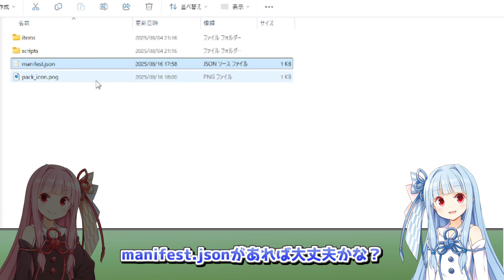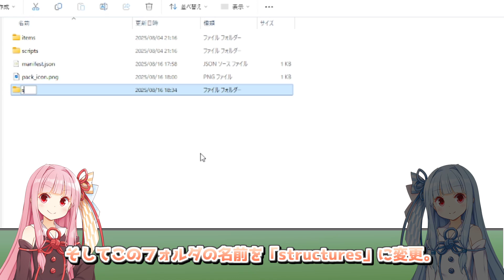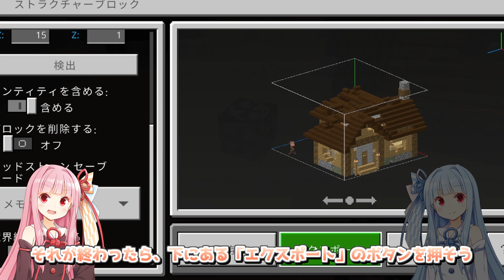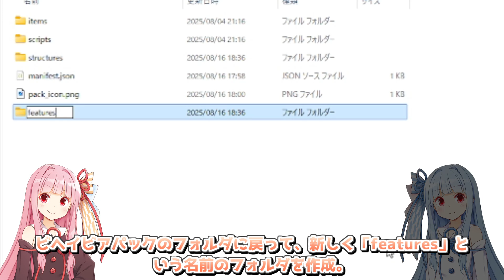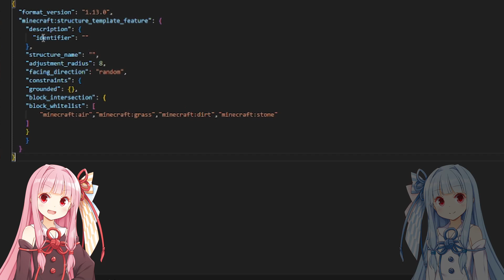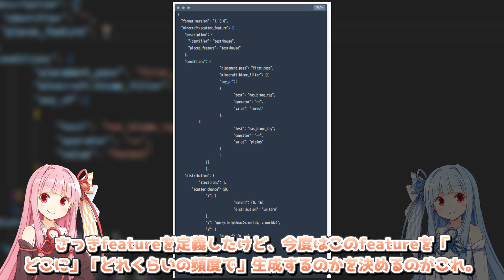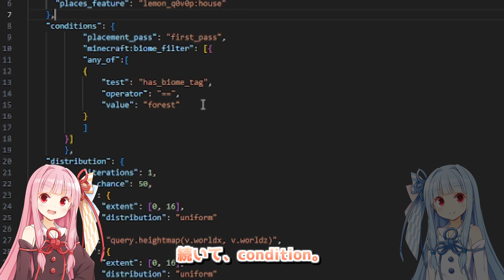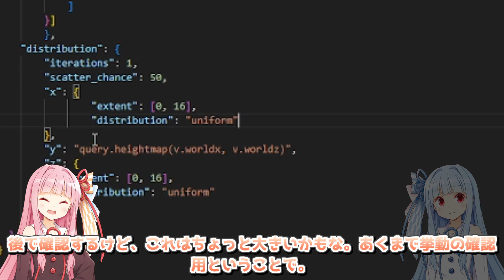【マイクラ統合版】ワールド生成時に建造物を自動生成する「features」とは..？ – 使い方とスクリプトを解説！ | How to naturally generate buildings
【Notice】English subtitles are available for this video.
マインクラフトには、デフォルトで自動生成される建造物がいくつか存在します。ピラミッドや森の洋館などがそうですね。こうした建造物によって、マインクラフトというゲームを「単なるバイオームの集合」ではなく「探索する価値のあるマップ」へと昇華させています。

さて、オリジナルの世界観をアドオンを用いて作成するにあたって、こうしたオリジナルの建造物を自動生成出来たら楽しそうです。幸い、マインクラフトには「features」という仕組みがあり、これを用いることで、マップ生成時に自作の建造物を自動生成する仕組みを作ることができます。本動画では、このfeaturesの基本的な部分を解説し、建造物の自動生成を可能にしていきます。

【使用素材】
琴葉葵・琴葉茜 - 音声
琴葉葵・琴葉茜 - 立ち絵（ユメのオワリ様 - im10706241）
AviUtl
Soda_Soda（BGM）
いらすとや
効果音ラボ

【字幕】
建造物が自然生成されてる！
突然やけど、デフォルトのマインクラフトってマンネリ化しいひん？
森の洋館とか海底神殿とか、自然生成されるものを一通り探索したらもうやることない、みたいな
あー、分かる。ある程度冒険の形みたいなのが決まってるし、一通り冒険したらつまらなくなるよね
で、これを解決する一つの手口として、オリジナルの建造物を自然生成させる方法があると思ってて。
え、なんか塔？みたいなのがめっちゃたくさんあるじゃん
これ、全部マップを生成するときについでに自動生成してる建造物やで
え、アドオンってそんなこともできるの？
せやで、割とアドオンの世界観とか面白さを掘り下げることができると思うわ
今はなんも入ってへんけど、工夫すればオリジナルのルートテーブルが入ったトレジャーチェストも作れるし、
スポナーを配置すればエンティティをその建造物の周りにいくつか配置することもできる
あー、これでアドオンの世界観が作れるわけね
例えばこんな感じの怖い塔をたまーに生成するように設定すれば、冒険のしがいがありそうやろ？
レアなアイテムとかアドオン独自のブロックとか配置しておくともっと楽しそう
というわけで、この動画ではこんな感じで建造物をマップ生成時に自然生成させる方法について解説するわ
まず、この動画ではそもそも「アドオンそのもの」が既にある前提で説明するわ
まだない場合、この動画とかあの動画とかで「何もしないアドオン」が作れる状態にしておくとええかも
manifest.jsonがあれば大丈夫かな？
せやで
それもビヘイビアパック側だけで大丈夫。
まずはビヘイビアパックのフォルダを開いて、フォルダを新規作成しよう
そしてこのフォルダの名前を「structures」に変更。
structures...なんか建造物を定義するのかな？
そんな感じ。この中には建造物を保存する、mcstructureファイルを置いていくで
ここまで終わったら、それは置いておいて一度Minecraftを起動しよう
そして自然生成したい建造物を実際に建築。
これはおうちなのかな？くもの巣とかがあって結構荒れてるね
せやで、今回はこれを自然生成させてみよう
まずは一旦コマンドを実行して、ストラクチャーブロックを入手しよう
そして入手したストラクチャーブロックを、この建造物の近くに配置。
次に、ストラクチャーブロックを設定してこの建造物の全てが範囲内に収まるようにしよう
だいぶ一部しか入ってないね
まずはオフセットのYを0に設定して...
サイズのX、Y、Zもいい感じに設定しよう
大体こんな感じでええかな
全部ピッタリ入ってるね
余計なところがあると、その部分も自然生成の対象になってしもうたりするから気いつけてな
で、一通り終わったら左上の入力欄をクリックして、この建造物に適当な名前を付けよう
house、はいいとしてmystructure？
これは名前空間ってやつで、特に指定せんかった場合はこれが勝手につくねん
あんまり気にせんでええかも
ふーん
それが終わったら、下にある「エクスポート」のボタンを押そう
そしてダウンロードされるmc structureファイルを、さっき用意したstructuresフォルダ内に保存。
こんな感じで、ちゃんと建造物のファイルがここに保存されていればOK。
続いて、建造物が自然生成されるシステムを作っていこう
ビヘイビアパックのフォルダに戻って、新しく「features」という名前のフォルダを作成。
そしたらこれを開いて、さらにファイルを作成。
これを改名して、（適当な名前）.jsonとしよう
それができたらこのjsonファイルを適当なテキストエディタ―で開いて、
こんな感じのスクリプトを記述しよう
これは概要欄にあるサイトからコピーできるので是非！
これって何をするファイルなの？
これは、featureといってマップ生成時に「何を」生成するかを決定するファイル。
ここではさっき作成した「house」というストラクチャーを生成するよう設定してるな
あ、そういうこと。
で、設定が必要な個所が２か所あって、
まず一つ目はidentifier。
これはこのfeaturesのIDかな？
せやで、（名前空間）:（名前）の形式で適当なIDを決定しよう
houseみたいな分かりやすい名前がええかもな
で、続いて設定が必要なのがstructure_nameで、これは生成する建造物の名前。
さっき設定した建造物の名前を名前空間入りで定義しておこう
これで設定は終わり？
基本的な部分はそうなんやけど、一応block_whitelistも見とくとええかも
何それ？
これは、自動生成時に何を置き換えて生成するかを定義する部分で、ブロックのidをlist形式で示すことになってる。
airはもちろんやけど、grassとかdirtとか地表にあるブロックも併せて指定しとくとええかもな
ネザーに生成する時はnetherrackも忘れずに。
これで完了かな？
実は、あと１つやることがあんねん...
ビヘイビアパックのフォルダに戻って、feature_rulesというフォルダを新規作成しよう
そしたらこれを開いて、適当な名前のjsonファイルを作成。
これをテキストエディタ―で開いて、こんな感じのスクリプトを書こう
例にもれず概要欄のリンクからコピペできるで
これは何をするファイルなの？
さっきfeatureを定義したけど、今度はこのfeatureを「どこに」「どれくらいの頻度で」生成するのかを決めるのがこれ。
要はさっきのとワンセットやな。
で、同じように変更する場所がいくつかあって、まず一つ目がidentifier。
同じように名前空間を含めた名前にする必要があんねんけど、さっきと同じが分かりやすいかもな
次のplaces_featureは設定するfeatureのid。
これは厳密にさっきのfeatureのidと一致させる必要があるから気いつけてな
続いて、condition。
これは？
このfeatureをどの条件で、もっと言えばどのバイオームで生成するかを設定する部分。
例えば森林バイオームに生成したければこのように書けばいいし、
他にも平原にも生成したなぁと思ったときはこんな感じで列挙して書くだけやな
ちなみに全ての条件を満たすバイオームに生成したければこの"any_of"となってる部分を"all_of"にすればOK
最後に、scatter_chance。
これはどれくらいの生成頻度で生成するかを数値で設定出来て、
普通は一桁か、あるいはもっと小さい数がおススメ。
50というのは？
後で確認するけど、これはちょっと大きいかもな。あくまで挙動の確認用ということで。
さて、実際にアドオンを有効化して挙動を確認してみよう！
あ、さっきの家が生成されてる
色々マップを見てみると森の中のあちこちにさっきの家が生成されてることが分かるな
家の中はどんな感じかな？
中は軽く作業台とか本棚とか...あとチェストもあって。
ん？チェストの中身もう一回見せて？
ん？いいけど...
いや、なにこれ！